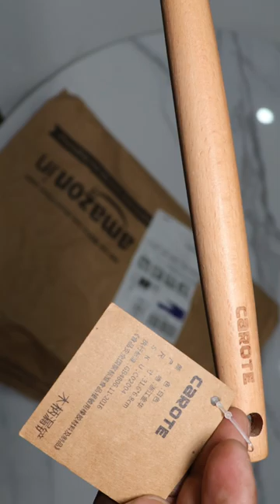Silicone Spatula Unboxing For Non Stick Pan | Carote Silicone Spatula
Carote Slotted Silicone Spatula for Non Stick Pan, BPA Free Turner, Heat-Resistant Omlette Spatula, Wooden Spatula Silicon for Kitchen, 32cm, White

Product details
Material : Silicone
Colour 3 Brown, White
Brand 3 CAROTE
Size : 32cm slotted turner
Item Dimensions : 32 x 8 x 5.5 Centimeters

🌿 Healthy Cooking: As always, Carote puts healthy cooking first. The silicone utensils will have no reaction with food or cookware, guaranteeing no health hazards when cooking.
🔥 Heat-Resistant: No melting, low heat-conductivity, cook with no worries!
💧 One for All: Easy to clean! Perfect for making roti, parathas, dosa, sandwiches, pancakes, omelettes, etc. in non stick/cast iron/steel cookware.
🥣 Less Weight, More Beauty : The slotted design makes the spatula lighter and drain food much faster. The natural non-toxic silicone spatula plus an eco-friendly wooden handle will make you fall in love with cooking ever since.
💎 2 Years Warranty: Committed to offering the best products and services, Carote offers a 2-year warranty for all the manufacturing defects.

BPA FREE: 100% made in Food Grade Silicone Material.

ANIT BACTERIAL: Easy to clean with just a simple wipe.

DURABILITY: Longer lasting than other turners, with a longer life span.

VERSATILE USE: Seamless one-piece design, compact and sturdy.

SOFT HANDLE: For a better grip, noiseless & harmless.

food grade material heat resistant easy to grip